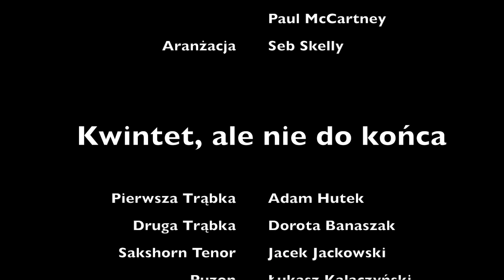HELP! Kwintet, ale nie do końca...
HELP!
Muzyka i słowa John Lenon, Paul McCartney
Aranżacja Seb Skelly

 Kwintet, ale nie do końca...

Pierwsza Trąbka Adam Hutek
Druga Trąbka Dorota Banaszak
Sakshorn Tenor Jacek Jackowski
Puzon Łukasz Kalaczyński
Gitara Basowa Waldemar Jackowski

Realizacja Earth Music Services ltd